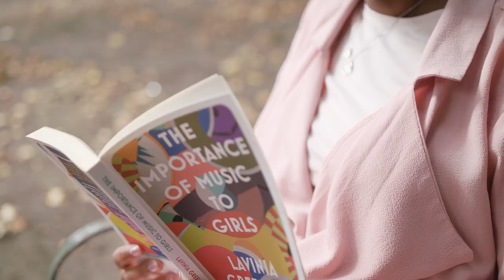“A community of creative writers” – Nadifa Mohamed, English | Royal Holloway, University of London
From the Talking Teaching series, Nadifa Mohamed talks about how the exceptional creative writers in the Department of English at Royal Holloway, University of London create an inspiring place to study English and Creative Writing.